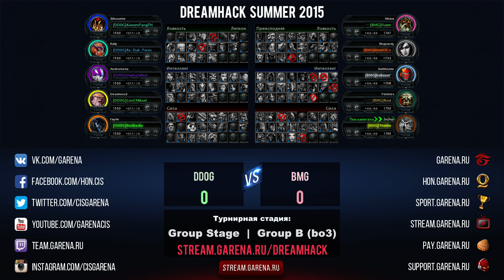BMG vs DD0G #1 | Group B DreamHack Summer 2015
Нашел красивый момент?